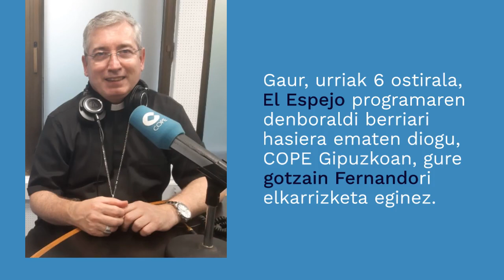ELIZBARRUTIKO BERRIAK (urriak 1-6)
Joan den igandean, urriak 1, Gipuzkoako hainbat herritako apaizekin batera, 2023-24 Ikasturte Pastoralari hasiera eman zion gure gotzain Fernandok Artzain Onaren katedralean ospatu zuen mezan.

Biziki pozgarria da Donostiako Elizbarrutiaren Gazte eta Bokazio Pastoralarentzat ikasturte berri bat martxan jartzea, non zure fedearen hazkuntza-prozesuan lagundu nahi zaitugun.
Gure WhatsApp bidezko informazioa, zerbitzu berriko taldearekin bat egin nahi izanez gero, ALTA GAZTEAK mezua bidali 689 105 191 zenbakira, edo

Gaur, urriak 6 ostirala, El Espejo programaren denboraldi barriari hasiera eman diogu, COPE Gipuzkoan, gure gotzain Fernandori elkarrizketa eginez.
El Espejo ostiralero emititzen da 13:30tik 14:00etara eta elizbarrutiko bizitzaren azken ordua eta fedearen ikuspegitik gizarte eta kultur intereseko edukia biltzen ditu.